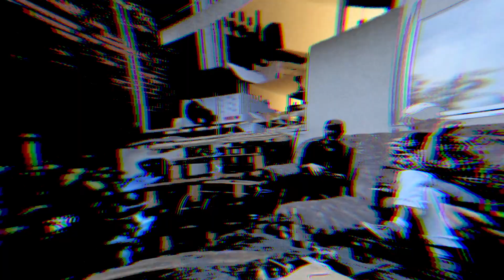vvesly rainfall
Camera & postprduction by Stepan Chmura